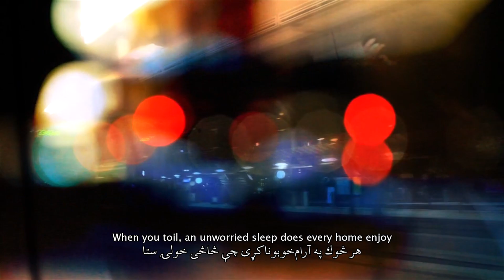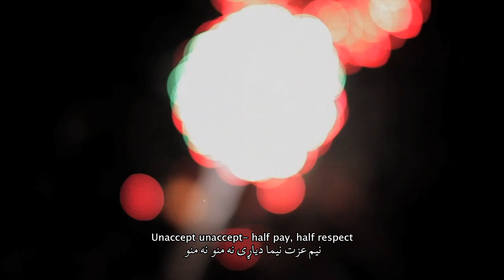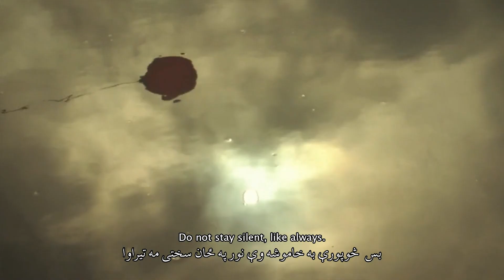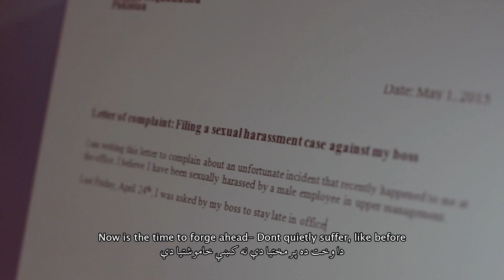🎵 "Mehnat Kash - Gao Suno Badlo" | A Hard Work and Motivational Song | Raise Your Voice for Change 🎵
🏋️‍♂️ Immerse yourself in the world of dedication and perseverance with "Mehnat Kash - Gao Suno Badlo," a powerful motivational song that raises the voice for change. This heartfelt track serves as a reminder that hard work should be rewarded with equality and fair treatment. 🌟

🌟 Song Details:

Title: Mehnat Kash - Gao Suno Badlo
Genre: Motivational Song
Mood: Inspirational and Uplifting
Message: Advocating for Fair Treatment and Equality

🏋️‍♂️ A Melody of Determination:
"Mehnat Kash - Gao Suno Badlo" is a testament to the unyielding spirit of those who work tirelessly to better their lives. It calls for raising voices and demanding equality in pay and treatment, highlighting the capitalistic nature of society.

📢 Join the Movement:
Share your thoughts and experiences inspired by "Mehnat Kash - Gao Suno Badlo" in the comments below. How does this motivational song resonate with your own journey and aspirations?

🎥 Explore More:
Discover additional motivational music, uplifting melodies, and artistic contributions that inspire change.

🏋️‍♂️ Strive for a Better World:
Let "Mehnat Kash - Gao Suno Badlo" inspire you to raise your voice for fairness and equality, making the world a better place for all.

Mehnat Kash - Gao Suno Badlo | Hard Work song | Raise your Voice | Na Manzoor | Motivational Song

Hard Work in Pakistan never truly pays of because of the capitalistic nature of our society. Raise your voice and let our voices be heard so we can make a change for equality in pay and treatment of people.

Composed by: Ali Aftab Saeed & Saad Sultan
Executive Producer: Ali Aftab Saeed